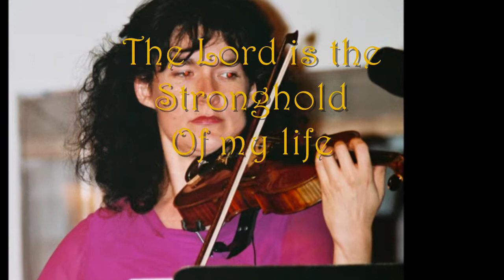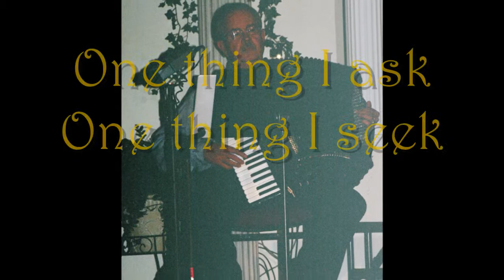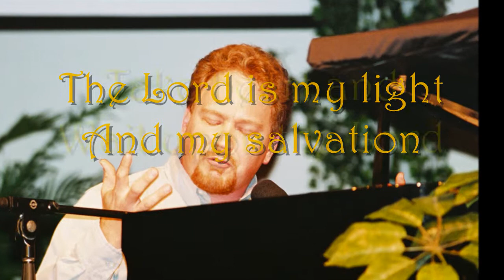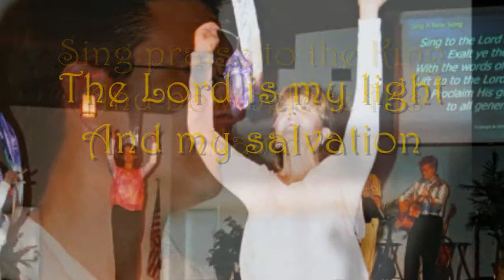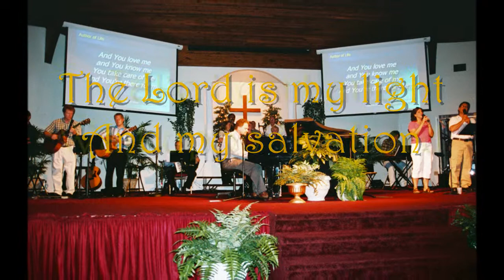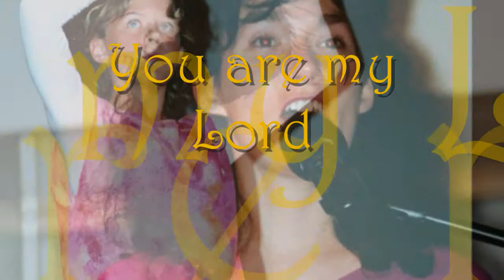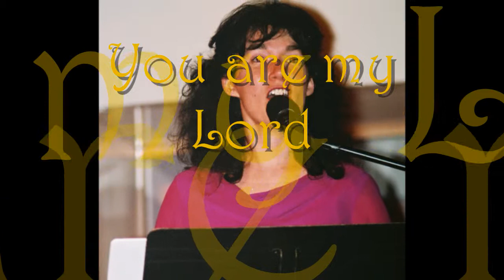The Lord Is My Light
This song is an anthemic declaration of the goodness of God our dedication to Him.